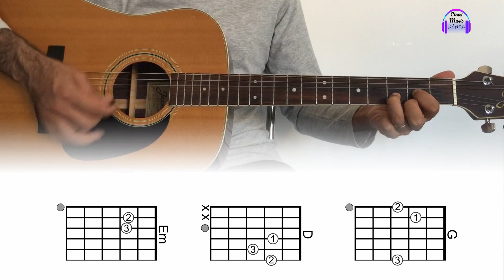Guitarra Tutorial Acercame A Ti (Cerca quiero estar) | Chitarra Tutorial Stringimi oh Signor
♪♫ Acercame a Ti ♪♫
Acércame a ti
No me dejes ir
Muero a todo, una vez mas
Por escuchar tu amigo soy
Te deseo a ti
No hay nadie mas
Pues nadie te remplazara
En sentir tu tierno abrazo en mi
Ayúdame a encontrar el camino hacia ti
Te quiero a ti
Tu eres lo que anhelo
Ver que conmigo estas

♪♫ Stringimi oh Signor ♪♫
Stringimi o Signor
E non lasciarmi mai
Io mi dono a Te, Gesù
A Te che vero amico sei
Nulla cerco più
Voglio solo Te
Chi supplirti mai potrà
Brucio al fuoco del Tuo amor
Mostrami la via
Ed io Ti seguirò
Io voglio Te
Di Te ho un gran bisogno
Io voglio Te
Sì, vieni e vivi in me